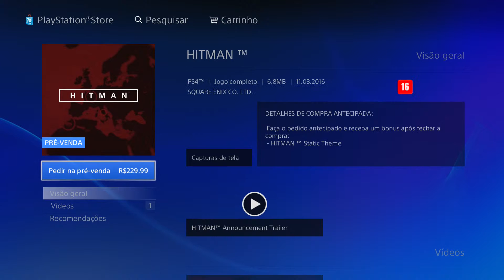hitman: 2016 data de lançamento imagens(FOTOS) e comentários legendado